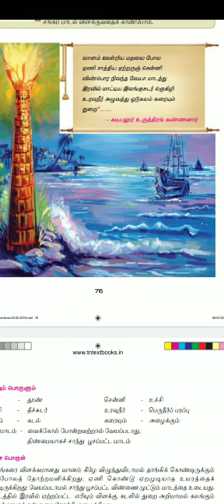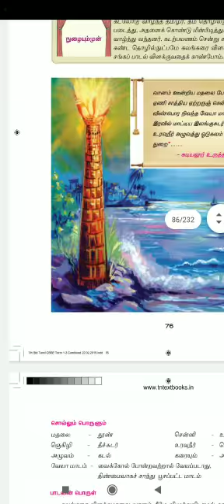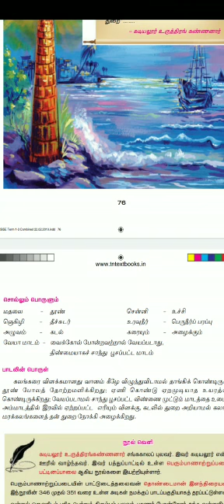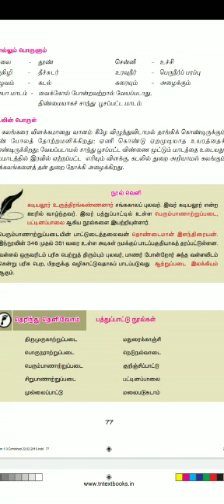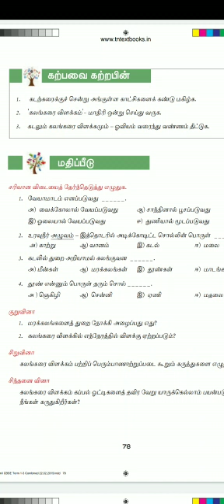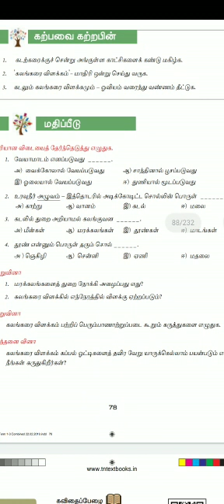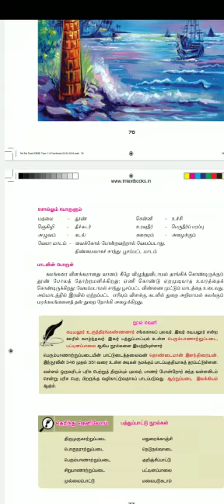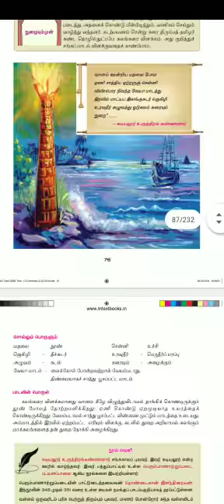7 Tamil 4.3